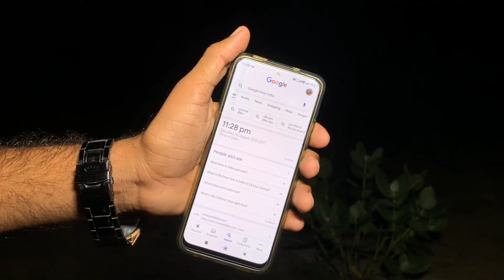Yeh kya tha | रात 12:00 बजे श्मशान घाट में गया फिर जो हुआ | Night stay shamshanghat